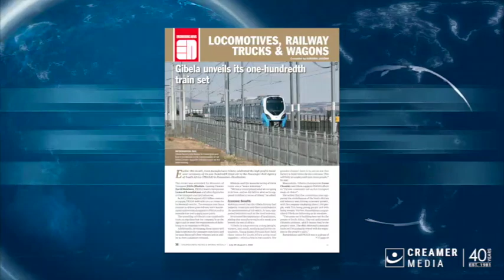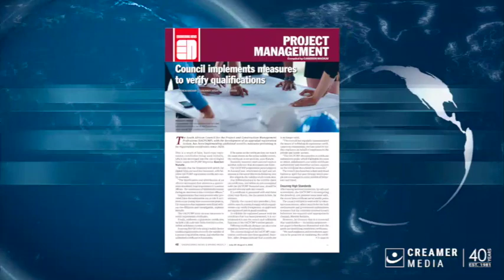Magazine round up | 29 July 2022